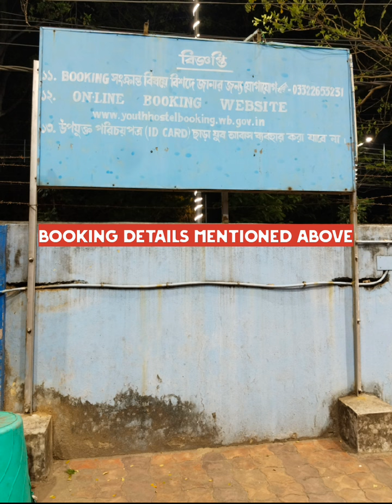পুরুলিয়া তে Resort Booking পারছেনা 🤔?AC Rooms only at 800/😲। Cheapest govt. accomodation @ Purulia।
পুরুলিয়া তে Resort Booking পারছেনা 🤔? AC Rooms only at 800/😲।। Cheapest govt. accomodation @ মঙ্গুরিয়া, Purulia।।

If you Like my videos please like👍 comment and share it.